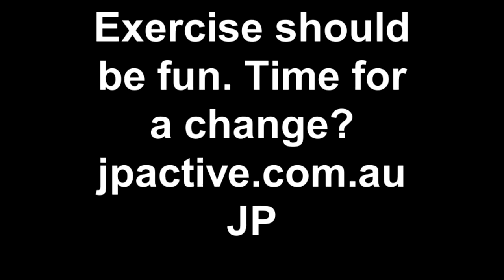JP Active bringing fun into the warm up with Linda & Kristie jpactive.com.au.mp4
Don't get bored sitting on a stationary bike - have some fun and laughs moving in 3 dimensions!